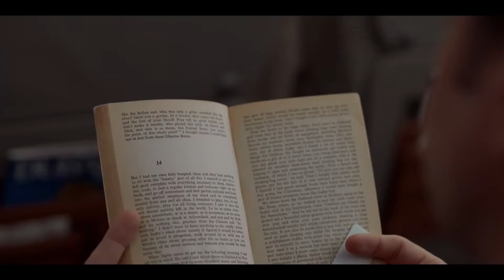TED LASSO Official Trailer (2020) Jason Sudeikis Comedy Series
Plot:
Jason Sudeikis plays Ted Lasso, a small-time college football coach from Kansas hired to coach a professional soccer team in England, despite having no experience coaching soccer.

Created by: Brendan Hunt, Joe Kelly, Bill Lawrence, Jason Sudeikis

Cast: Jason Sudeikis, Stephen Manas, Colin Blyth